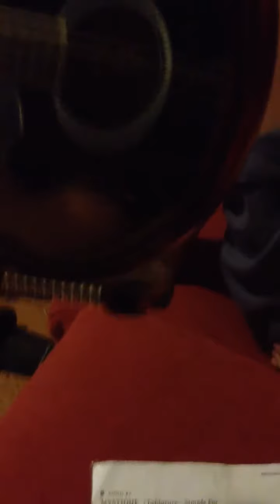Guitar Skills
I know I still have to practice some more but here you go.. hahaha